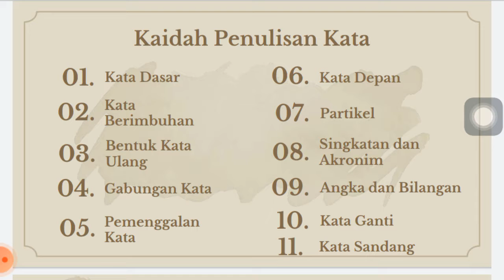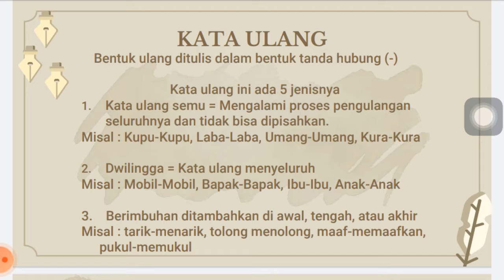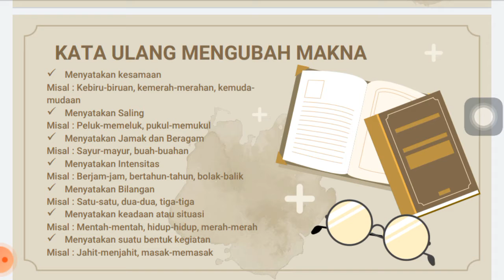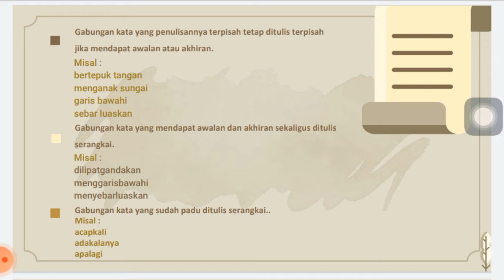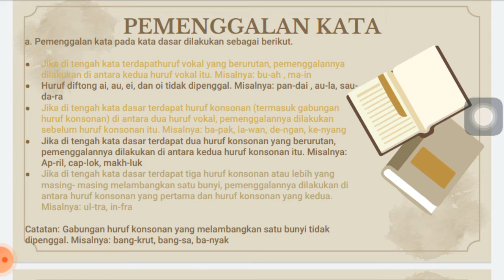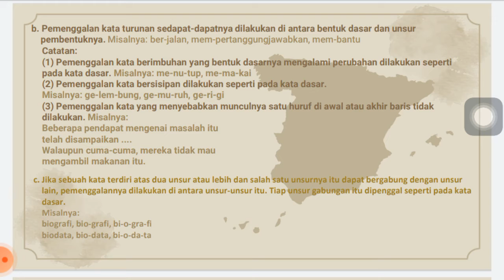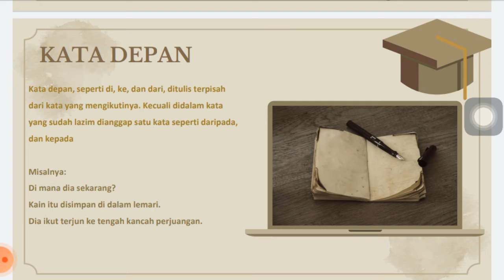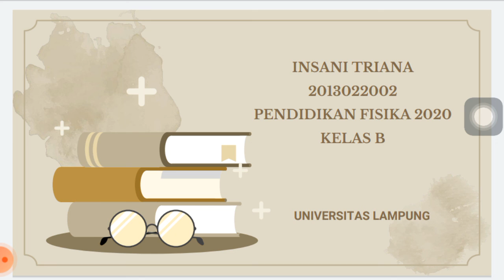Kaidah Penulisan Kata | Insani Triana_2013022002_PBI